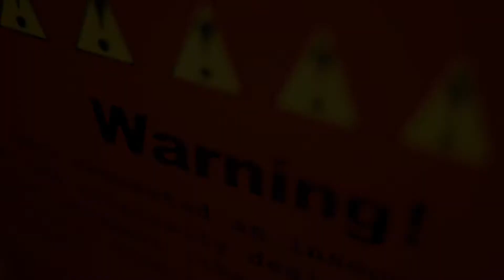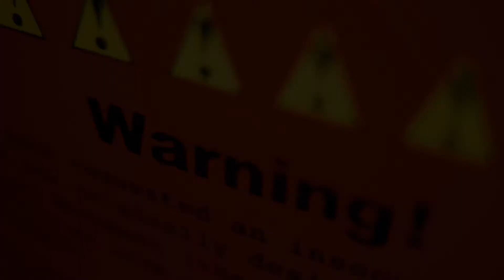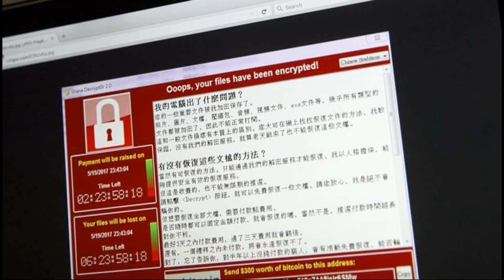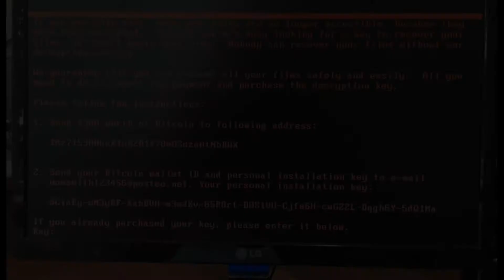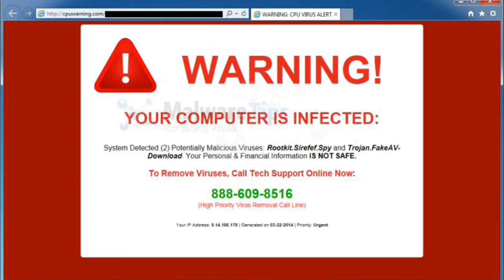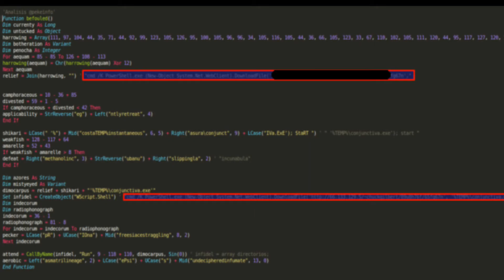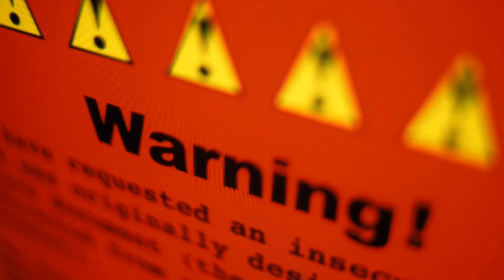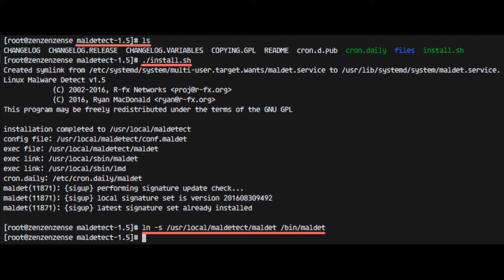दुनिया के ऐसे टॉप 10 वायरस जो कर देते है कंप्यूटर को पूरी तरह बर्बाद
अपने हमेशा ही सुना होगा की पेन ड्राइव ख़राब हो गयी या कंप्यूटर ख़राब हो गया । या फिर कंप्यूटर में वायरस आ गया। लेकिन क्या आपको पता है की ये वायरस है क्या आखिर में वायरस होता क्या है। वायरस एक ऐसी codeing होती है जो आपके कंप्यूटर में इंटरनेट या फिर इ मेल के दुवारा enter हो जाते हैऔर फिर आपके पुरे कंप्यूटर की डिटेल्स और डेटा को या तो लीक कर देते है या फिर आपके डेटा को encrypt कर देते है।
ऐसे ही 10 ऐसे वायरस है जिन्होंने पूरी दुनिया में सभी कंप्यूटर का(जिसमे वे एंटर हुए थे) डेटा पूरा तवह कर दिया था। वे ऐसे कौन से 10 वायरस थे आईयेइ जानते है।